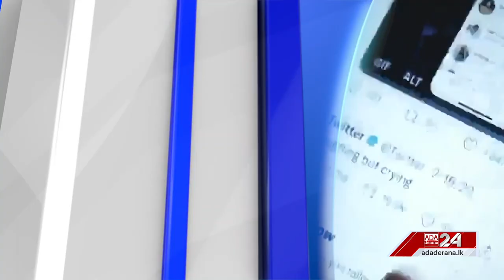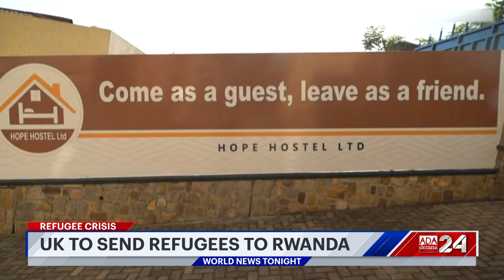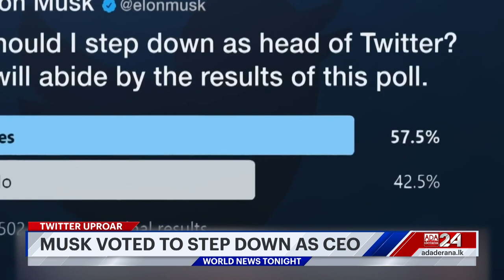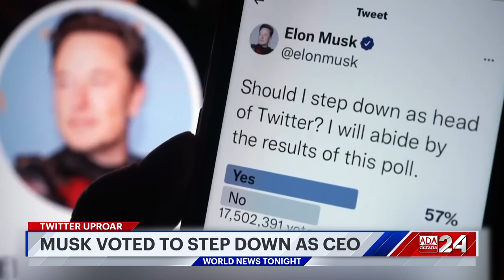Ada Derana World News Tonight | 20th December 2022